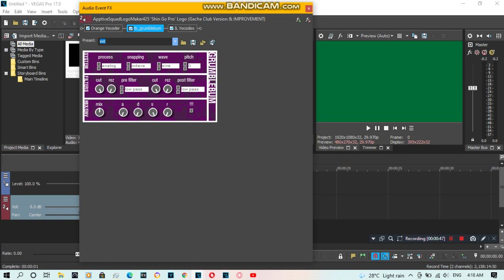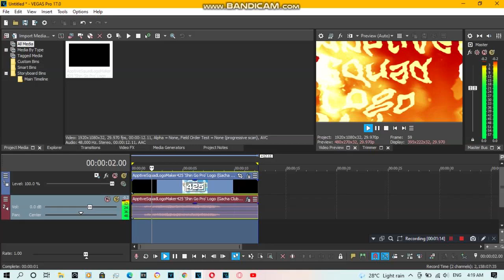{REQUESTED} How To Do Make Some NBKup V1.ASLM425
Requested by: 2011G, ARTMF438, Frencarlton, LSF2021, Mamoosh, MGCLM539, MHMMLE335, MLTLM774, SS, TBMLE128 and TOCRSM785.